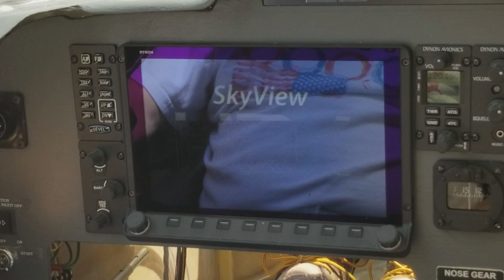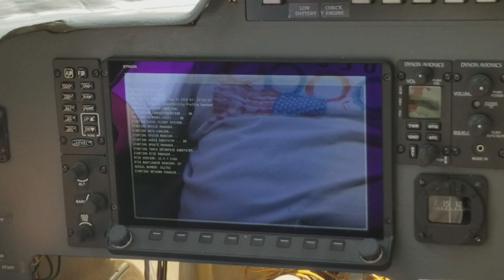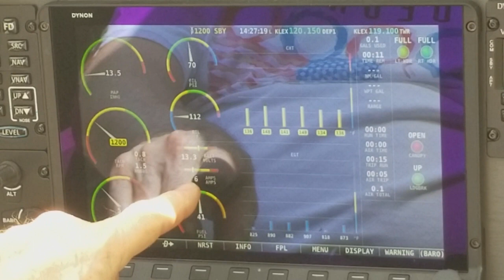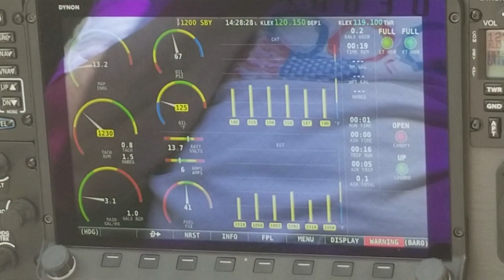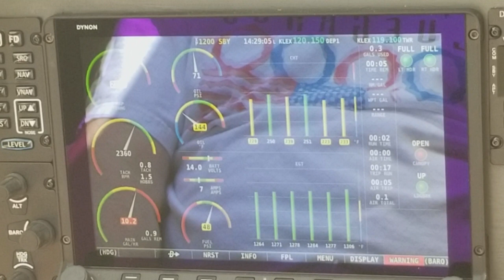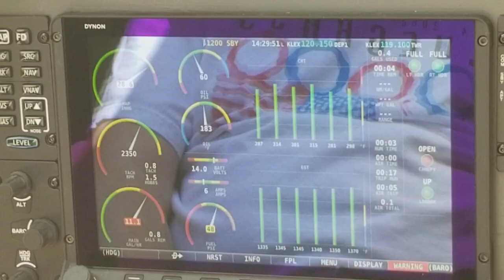UL520iS engine run 8-7-20 Composite views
In the middle of the CoViD-19 pandemic, what better way to give bored neighbors something to wonder about than start up an airplane engine, right?  Actually, since the last runs about two months ago, I have added a 13-row oil cooler and thermostat to the engine. I temporarily attached a little 4" fan and cardboard plenum to blow air through the cooler.  I wanted to verify that the thermostat worked and also that the cooler was transferring heat away from the engine oil.  On previous runs, the oil temperature red-lined about the same time as the cylinder head temperatures.  Not this time, I'm pleased to say!  I also had two cameras running for this video, one manned by my friend Darryl, recording the instruments in the cockpit and another on a tripod watching from the outside.  I alternated views to give you a better understanding of what's going on.  Keep your eye on the nose as I throttled up -- the nose gear definitely compressed from the thrust.  I had both wheel chocks and brakes applied to keep it from going anywhere!